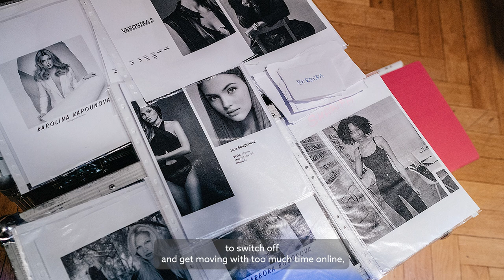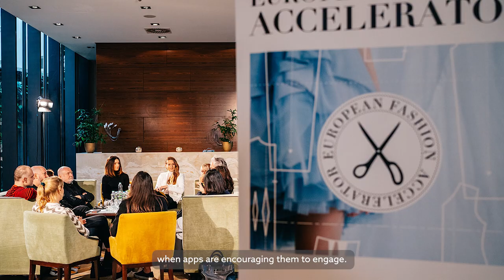EFA | Lectures Successful - Fashion In Online World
European Fashion Accelerator | EFA | Lectures Successful - Fashion In Online World